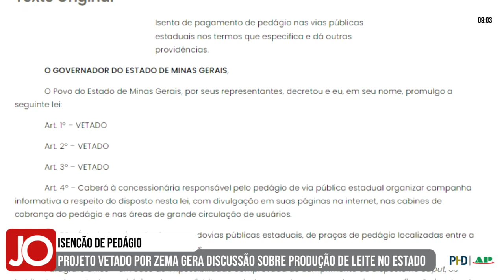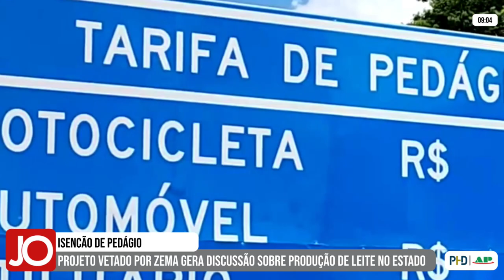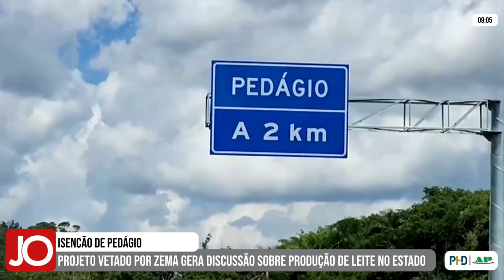ISENÇÃO DE PEDÁGIO: PROJETO VETADO POR ZEMA GERA DISCUSSÃO SOBRE PRODUÇÃO DE LEITE NO ESTADO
| MINAS GERAIS |

O projeto de isenção de pedágio que foi vetado pelo governador Romeu Zema tem gerado discussão sobre a produção de leite no estado. Saiba mais detalhes: